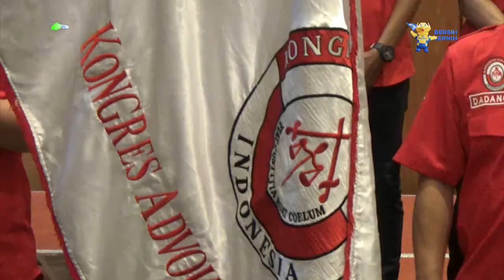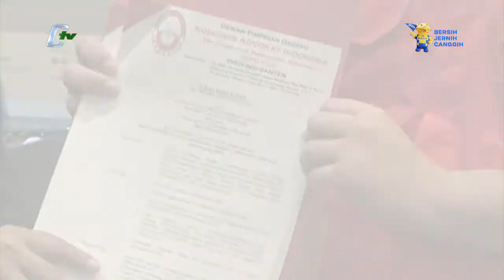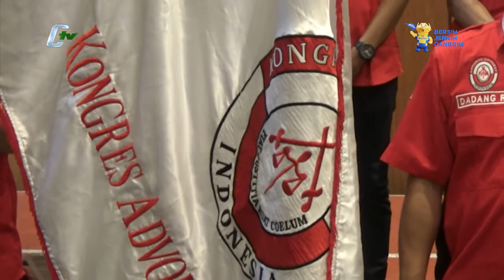KAI Dan Pemkot Tangsel Sepakat Berantas Mafia Tanah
KOTA TANGERANG SELATAN, PERHIMPUNAN ADVOCAT AKAN BERSINERGI DENGAN PEMERINTAH KOTA TANGERANG SELATAN, UNTUK MEMBERANTAS MAFIA TANAH. HAL INI DISAMPAIKAN DALAM KEGIATAN PELANTIKAN KETUA DAN PENGURUS DPC KONGRES ADVOCAT INDONESIA  KOTA TANGERANG SELATAN.